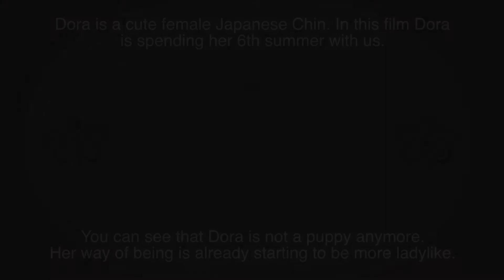Dora the Japanese Chin 2014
Dora is a cute female Japanese Chin. In this film Dora is spending her 6th summer with us.  You can see that Dora is not a puppy anymore. Her way of being is already starting to be more ladylike.